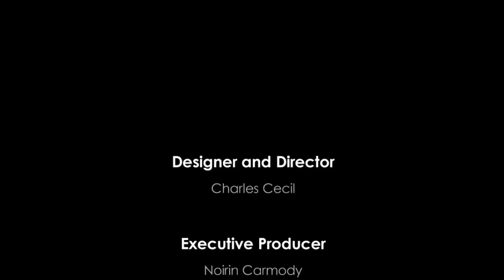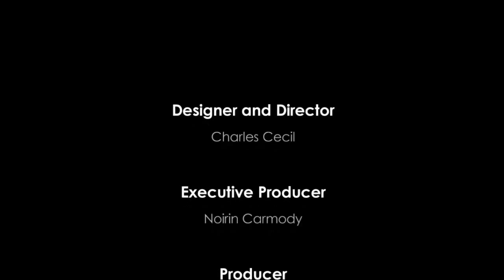Broken Sword 5: The Serpent's Curse - Part 12 ◥ THE MYSTERY DEEPENS ◤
A robbery -- a murder -- and the beginning of another epic, original Broken Sword adventure.Armed only with logic, integrity and a wry sense of humour - can George and Nico outwit evil forces both ancient and modern and save mankind from disaster? From a Curse forged by the Devil himself?